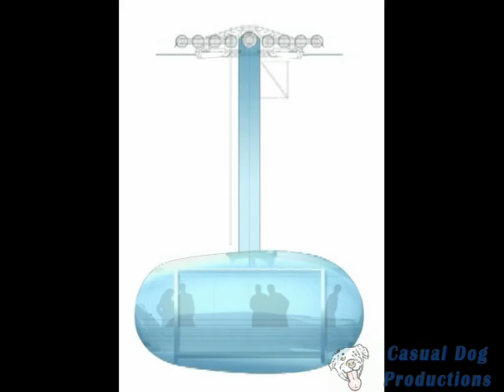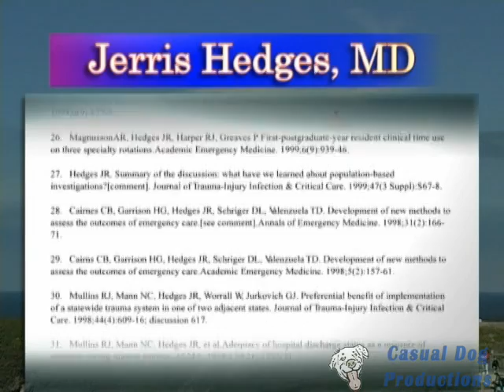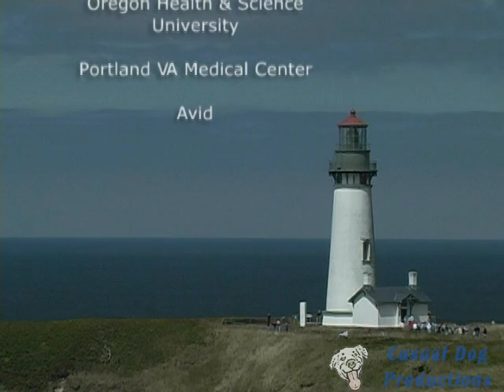OHSU EM Recruiting Documentary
This short documentary about the Oregon Health and Science University Emergency Medicine residency program is a recruiting tool.  It was produced, shot, and edited by Ricardo Ismach.

Another film from Casual Dog Productions, LLC.